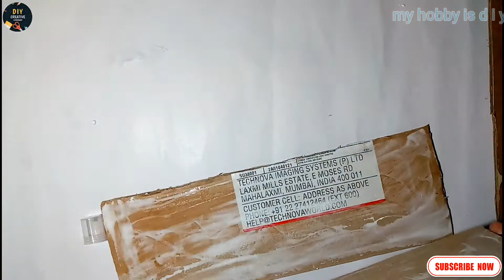........Making A Wall Hanging Self Uesing Card Board......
# cardboard.
# self